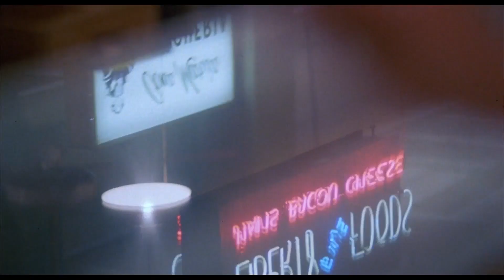To Live And Die In L.A. - Trailer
In Los Angeles, the Secret Service agent Richard Chance (William Petersen) loses his partner and friend Jim Hart in an investigation of counterfeit money two days before Jim's retirement. The agent John Vukovich (John Pankow) is assigned to work with Chance, who is obsessed with capturing Eric 'Rick' Masters, the criminal responsible for Jim's death. Chance risks both his partner's and his own career trying to arrest Rick.

Winner - Cognac Festival du Film Policier ; Stuntman Awards.

Directed by William Friedkin. Written by Friedkin and Gerald Petievich.  Starring William L. Petersen, Willem Dafoe, John Pankow, Darlanne Fleugel, John Turturro, Debra Feuer.